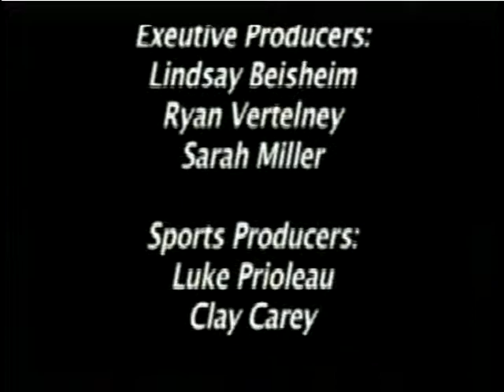Infocus: Wednesday, April 11th 2012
Anchors: Alexia Garcia and Jacob Lauing
Soundbite: The Viking Variety Show by Mr. Najar
Segment: What Paly students did over Spring Break by Hakeem Tauboub
Executive Producers: Lindsay Beisheim, Ryan Vertelney, and Sarah Miller
INfocus Television Network
Palo Alto High School Journalism Program